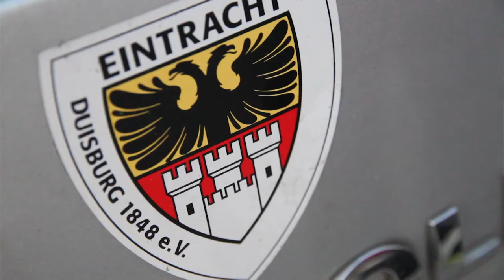Wisseler-See-Trophy Trailer 2013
on 6th and 7th September
in Kalkar, Kleve (GER)